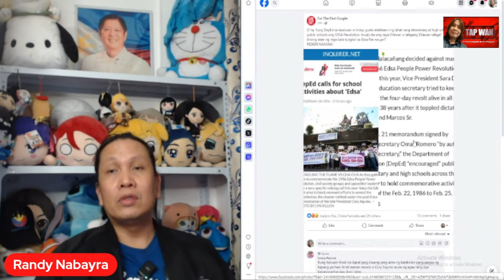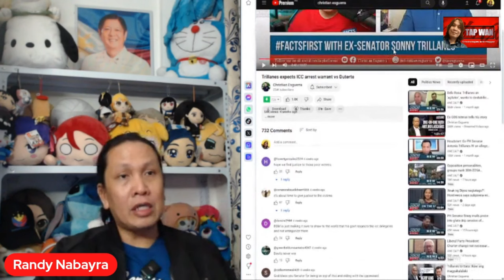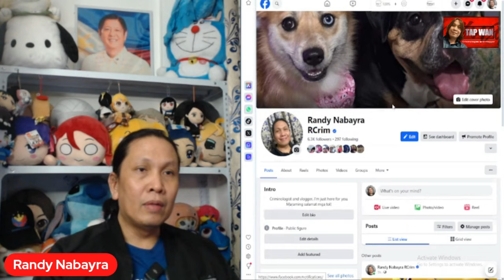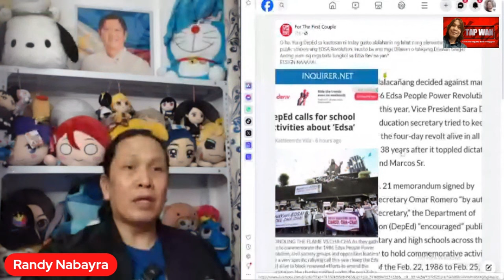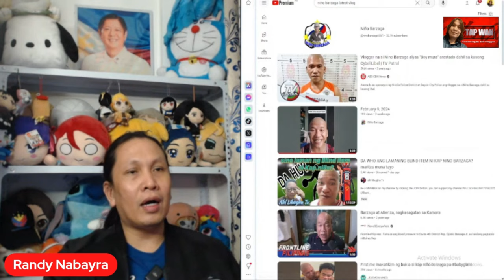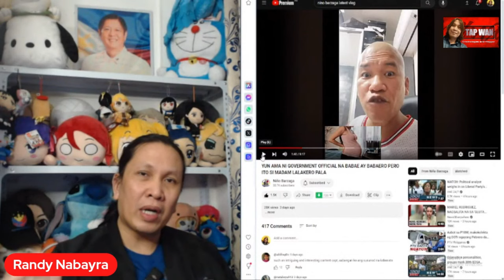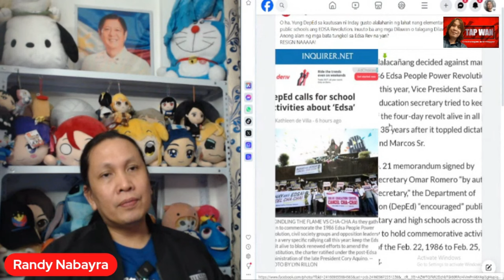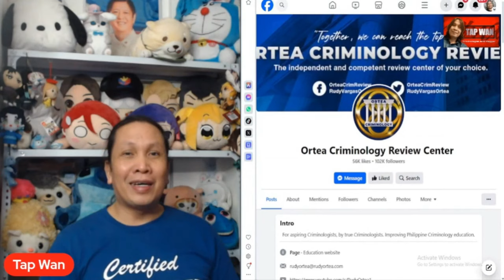NAGPRAYER RALLY SA CEBU, PERO NILANGAW? DAPAT IPAGPRAY NILA YUN 51B PESOS SAAN NAPUNTA